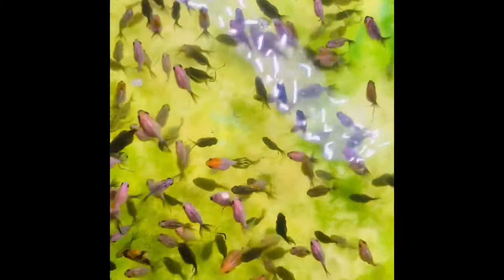Oranda calico Goldfish charge water # 94